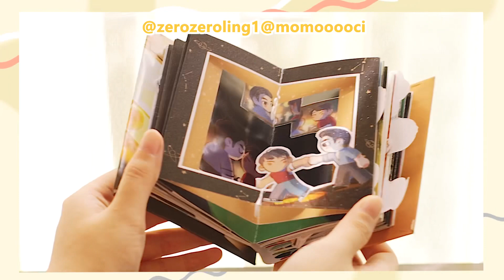Love looking -KP 3D book